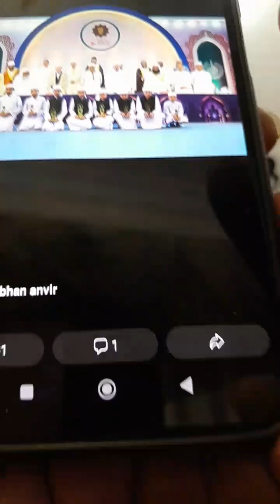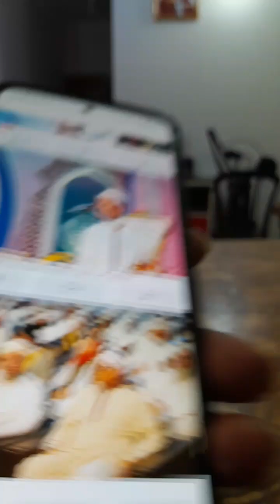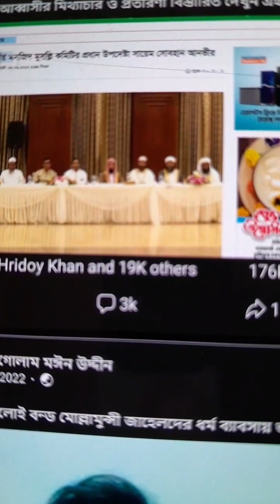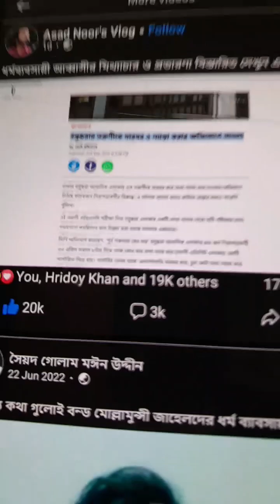অপরাধীরা কিভাবে ধর্মকে ব্যবহার করে!